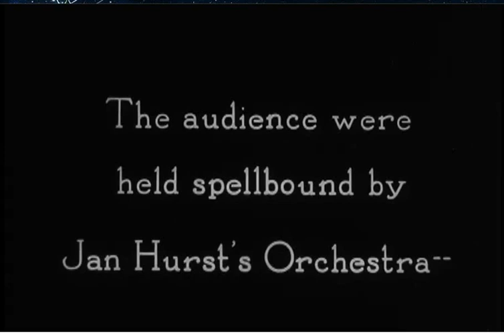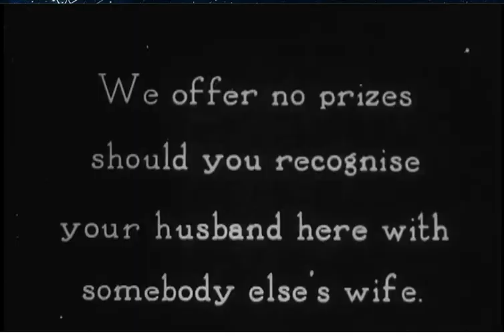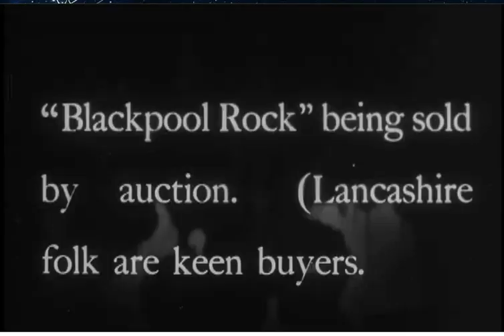1920! Blackpool Promenade, Grand Pavilion, Blackpool Tower, Beachgoers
This captivating early film - by an unknown filmmaker - offers a glimpse of glorious Blackpool and the many delights it offers holidaymakers. From Jan Hurst's orchestra at the Grand Pavilion and a stroll along the promenade to donkey rides on the beach and some rather uncanny talking dolls to entertain the children, this charming short travelogue has it all. The real treat, though, are the close-ups of gleeful beachgoers enjoying themselves, which could almost - changing fashions not withstanding - have been taken yesterday.